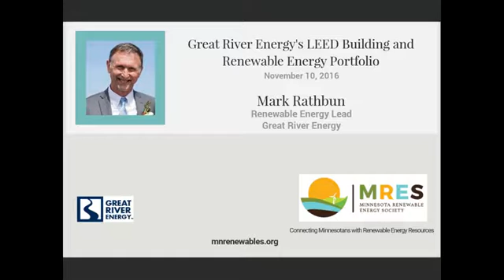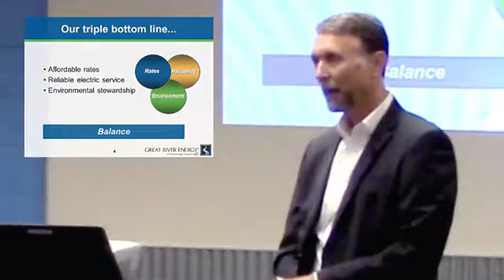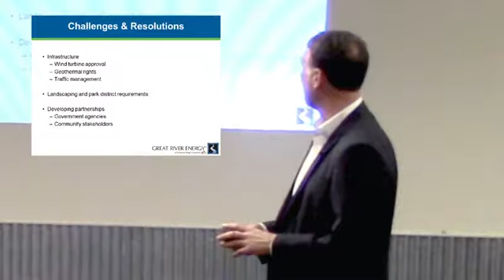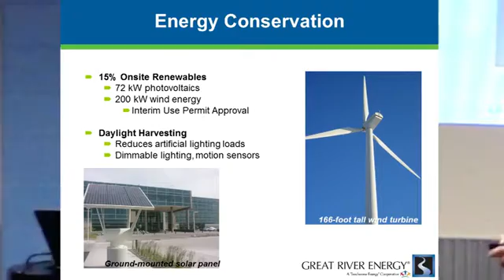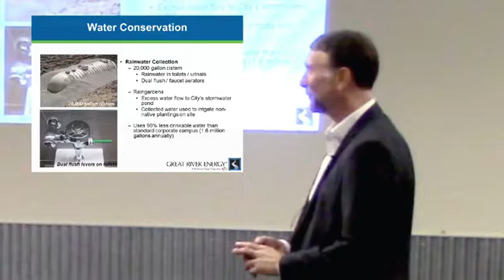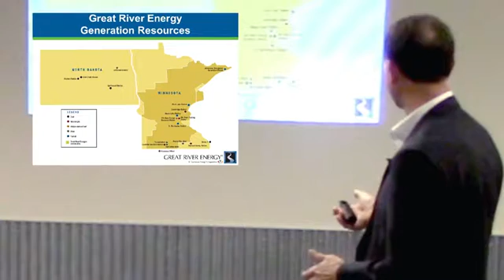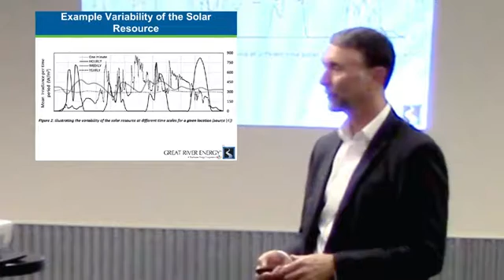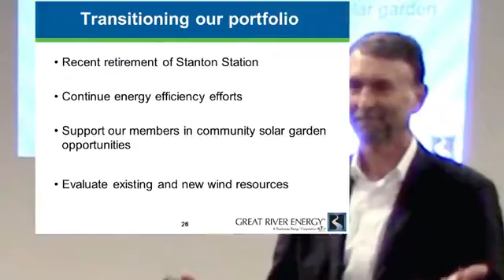LEED and Renewable Energy Overview from Great River Energy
Mark Rathbun of Great River Energy talks about achieving LEED Platinum status with GRE's Maple Grove headquarters, and about present steps and future plans to integrate renewables into the energy mix.